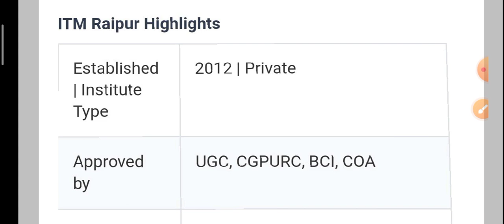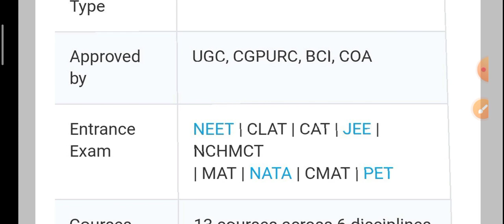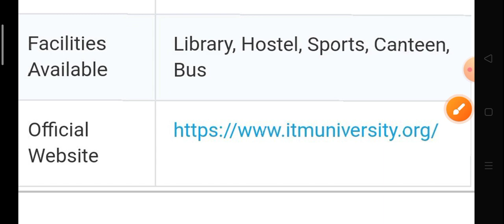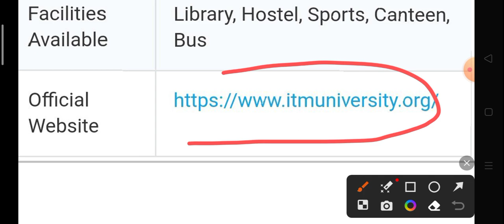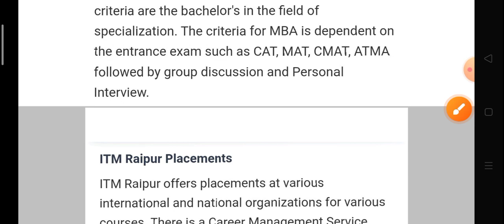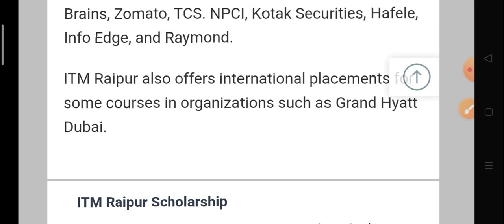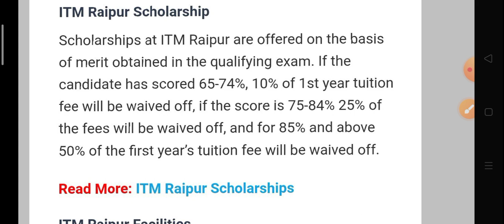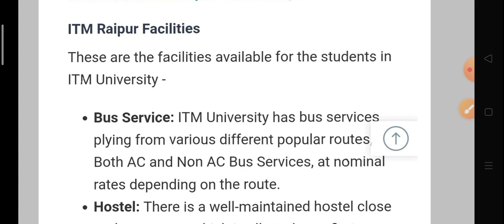ITM university Raipur Chhattisgarh Review Admission, placement, facilities, average salary etc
ITM university Raipur Chhattisgarh Review Admission Ranking placement average salary

ITM university Raipur placement
ITM university Raipur admission 2024
ITM university location 2024
ITM university Raipur review 2024

history of Israel Palestine war